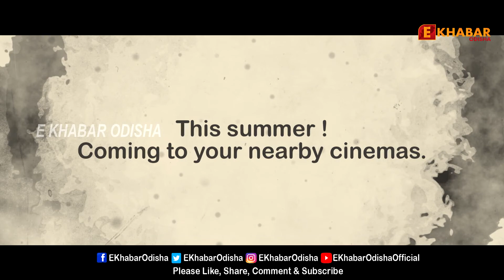Yesterday's Past - Kalira Atita - Odia Film Trailer - Nila Madhab Panda - Pitobash - E Khabar Odisha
Starring - Pitobash

Producer -  Nila Madhab Panda & Eleeanora Images Pvt. Ltd

Director - Nila Madhab Panda

Executive Producer - Anuj Tyagi

Production Design - Kalinga Keshari Nayak

DOP -  Nagaraj Diwakar

Editor - Arjun Gourisaria, Sangram Kishore Lenka & Paramita Ghosh

* ANTI-PIRACY WARNING * This content is Copyright to E Khabar Odisha. Legal action will be taken against those who violate the copyright of the following material presented!